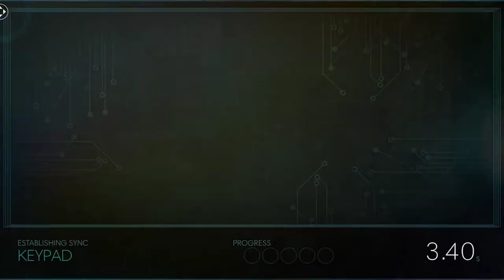Prey (2017) [9] A Detour's Detour's Detour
I have a feeling I went into a zone I wasn't supposed to. It was just too tempting. I have a feeling I'm also going to have a bear of a time going back.